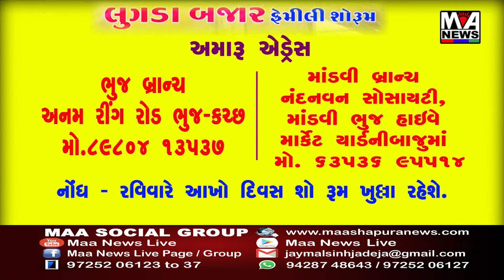નખત્રાણા શક્તિનગર માં પુરુષોત્તમ માસ માં સ્થાનિક મહિલાઓ દ્વારા પૂજા અર્ચના સાથે આરાધના કરવામા આવે છ